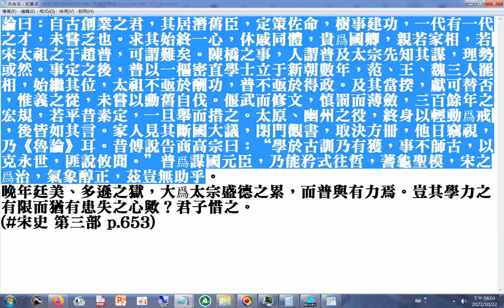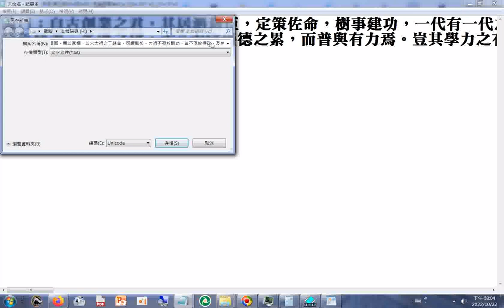論曰：自古創業之君，其居潛舊臣，定策佐命，樹事建功，一代有一代之才，未嘗乏也。求其始終一心，休戚同體，貴爲國卿，親若家相，若宋太祖之于趙普，可謂難矣。...太祖不亟於酬功，普不亟於得政。及其當揆，獻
...可替否，惟義之從，未嘗以勳舊自伐。偃武而修文，慎罰而薄斂，三百餘年之宏規，若平昔素定，一旦舉而措之。太原、幽州之役，終身以輕動爲戒，後皆如其言。家人見其斷國大議，閉門觀書，取決方冊，他日竊視，乃《魯論》耳。